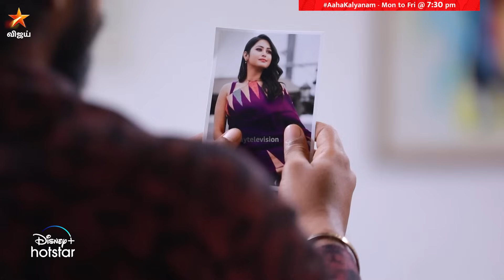ஐஸ்வர்யாவோட புருஷன் இவனா...? 😱 | Aaha Kalyanam | Episode Preview | 20 Sep